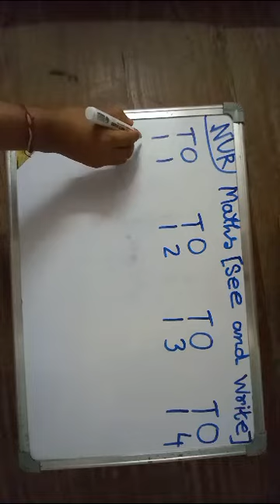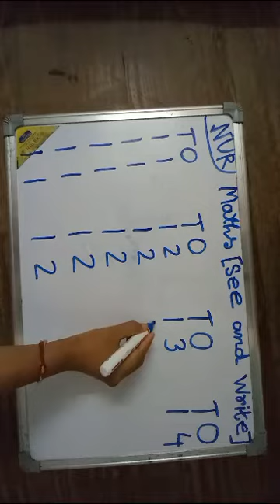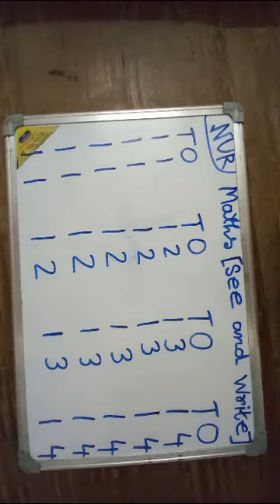Classwork, Maths, Class Nursery, Date 07/08/2023